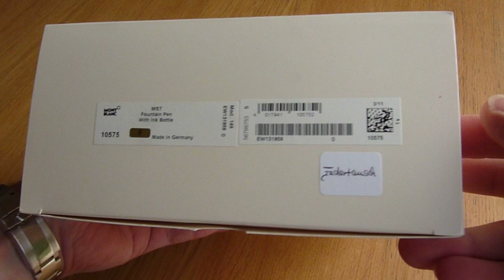MONT BLANC Meisterstuck 149 Fountain Pen - FULL REVIEW